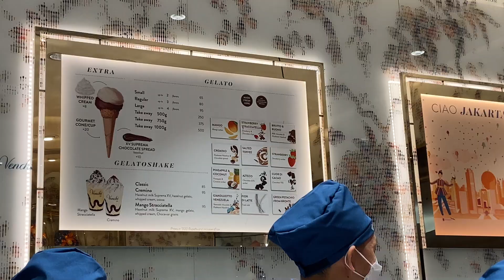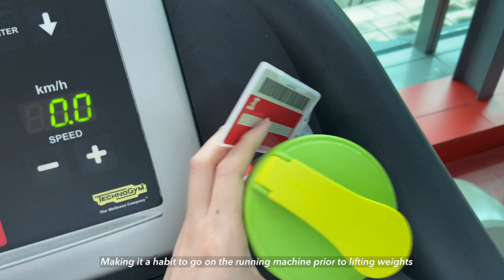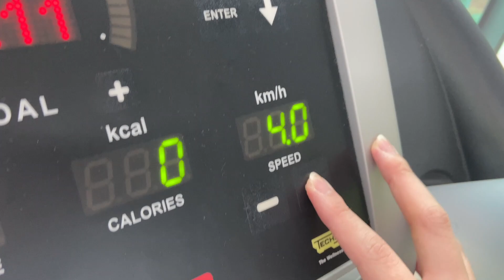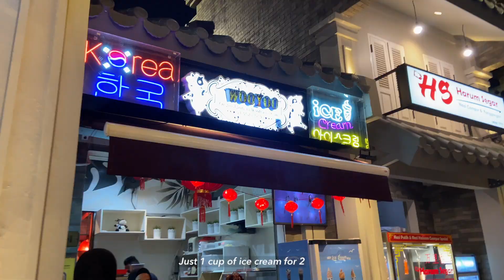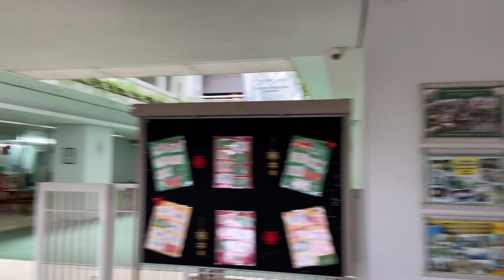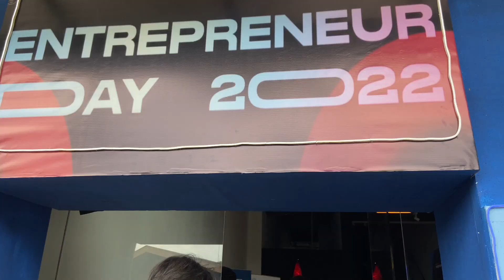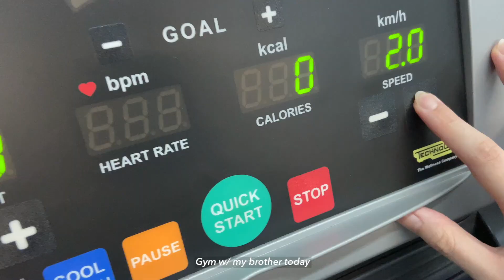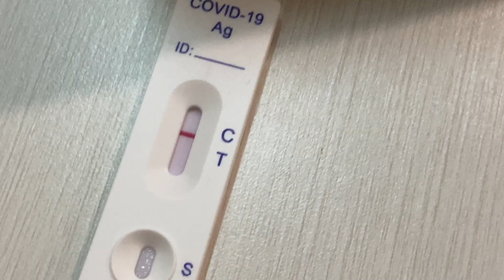Flight preparation vlog ✈️ high school visit, self-covid test at home 💬 | dear diary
Have been occupied with flight preparations this past week, so I'm taking you to see what I've been up to before my departure!

FAQ's
Name: Kezia Nathania
Age: I'm 20 as of 2022
Camera used: Canon G7X Mark II, iPhone 11
Editing software: Final Cut Pro X, Adobe Photoshop